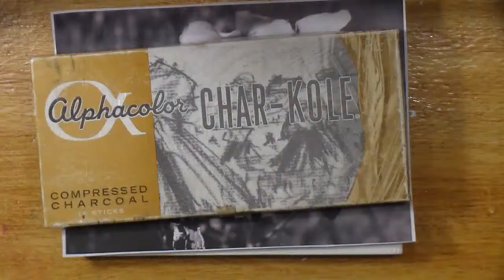Purple Phlox in Acrylics speed paint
This was a commission for 'realistic wildflowers.' Even though phlox aren't technically wildflowers, they are quite prolific and grow like wild around my house.  I took some photos and here we are.  I used acrylics on a 5x7" cradled wooden panel.

I am open for more commissions